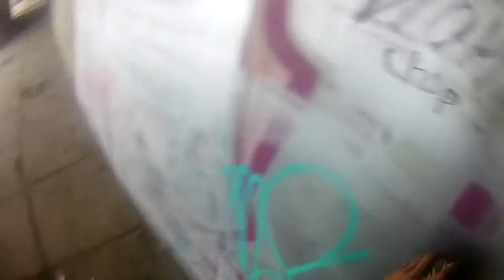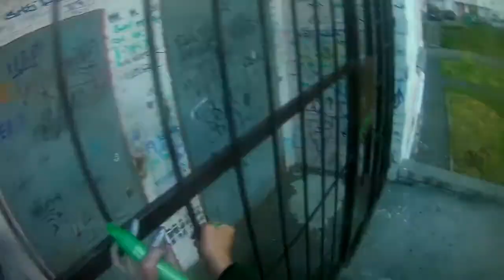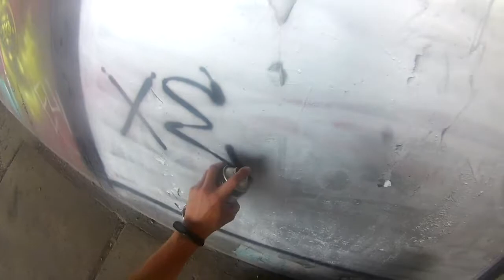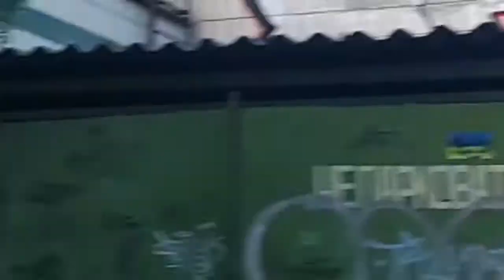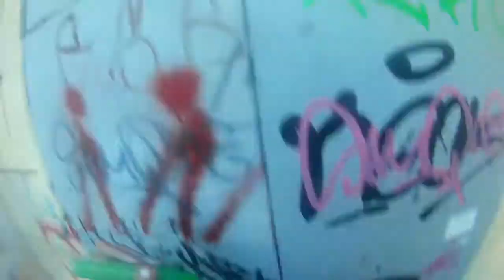Night Graffiti Bombing and Chrome peace